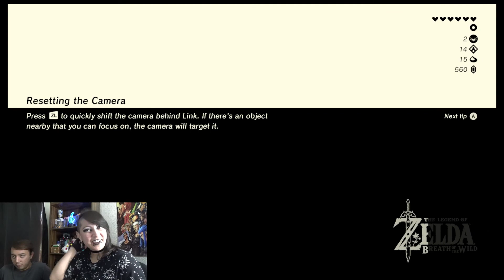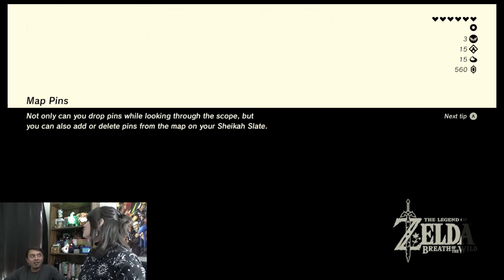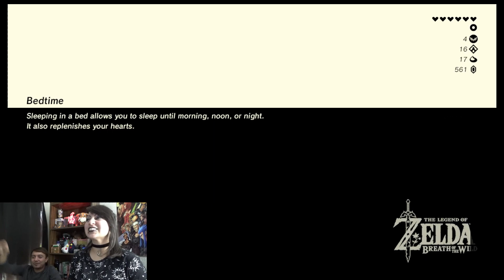TLoZ: BotW part 7 WHOLESOME BIRDY BARD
Hi there, my peeps! You are going to meet one of my most favorite characters in Breath of the Wild, and he is so sweet! I hope everyone has a wonderful day!